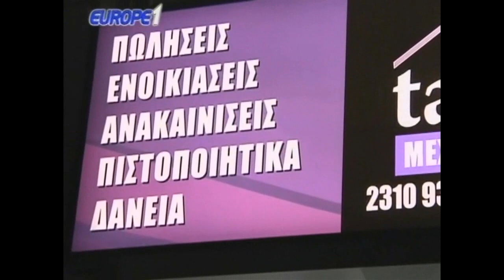Ραπτόπουλος best of πρώτης εκπομπής του 2019!! (πολύ γέλιο)| Raptopoulos